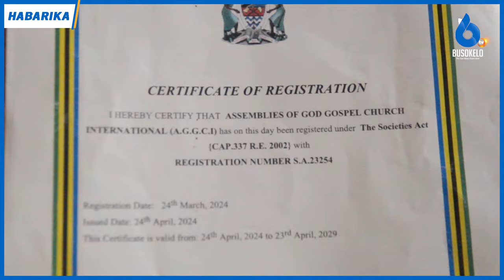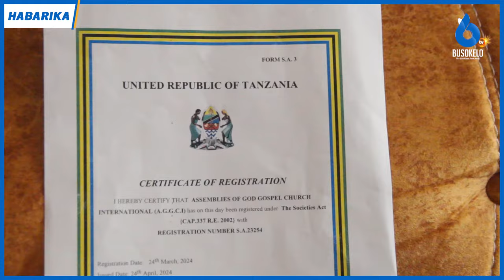Askofu Mwaisabila na Wenzake Wakubali Yaishe,Rasmi Wajitenga na EAGT